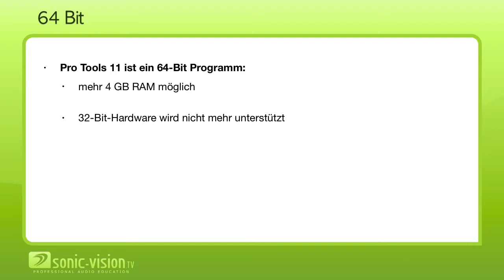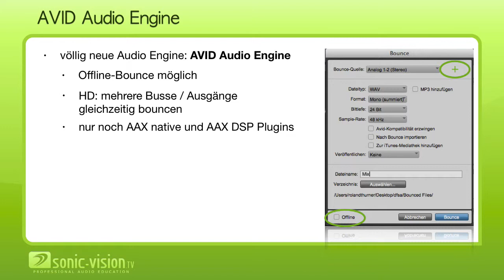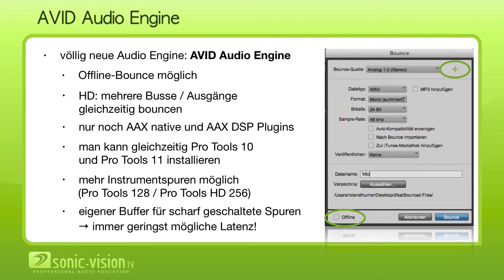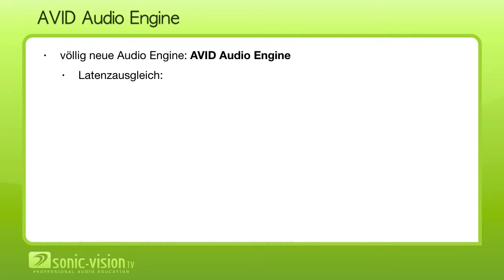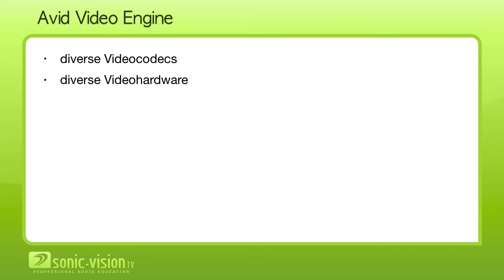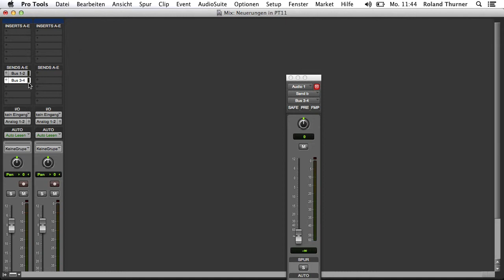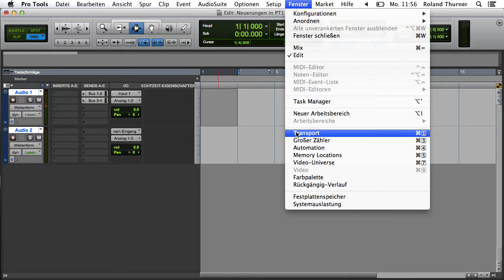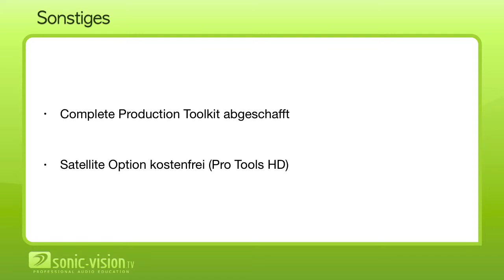18.38 Pro Tools - Neuerungen in Pro Tools 11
In dieser Session besprechen wir die Neuerungen in Pro Tools 11.